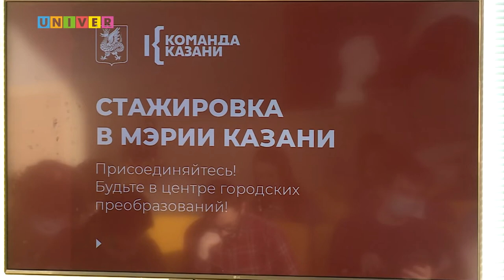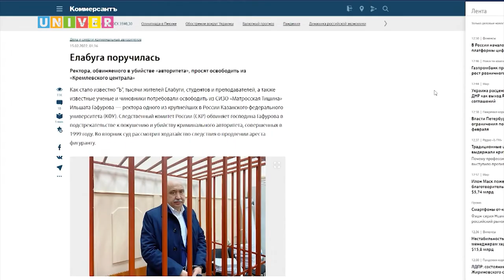НОВОСТИ КФУ от 15.02.2022